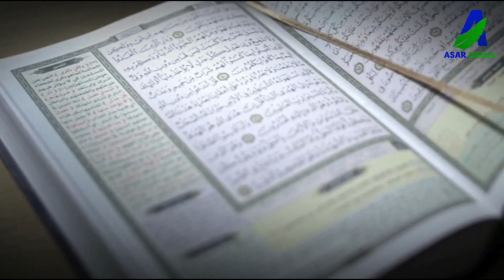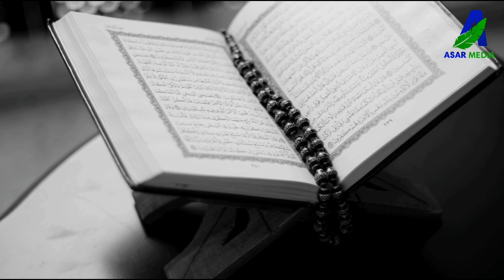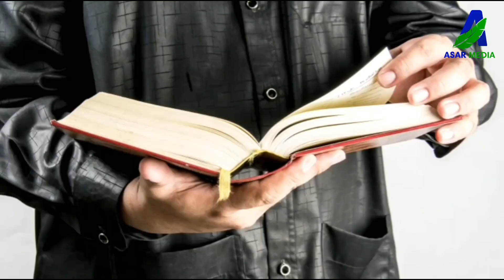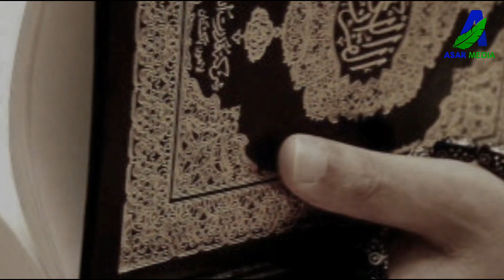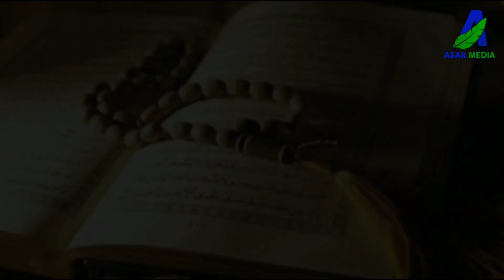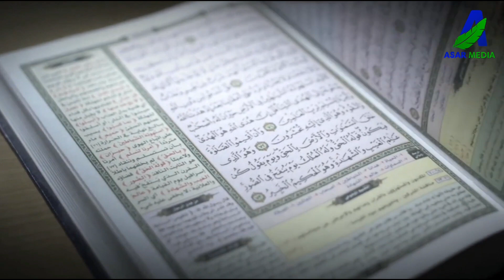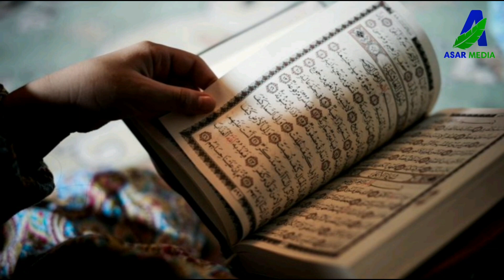QUR'ON TADABBURI 1-DARS "TADABBUR FOYDALARI" | ABDULBORIY DOMLA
1-DARS "TADABBUR FOYDALARI"

Yaqinlaringiz bilan baham ko’ring!
Siz Ham O’z Hissangizni Qo’shing !